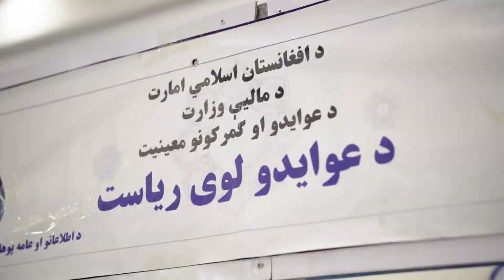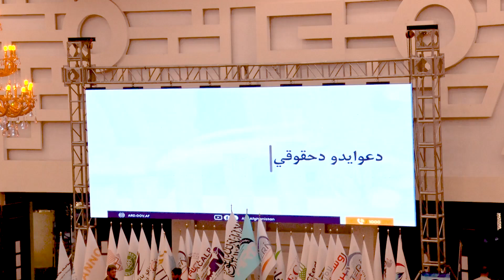د عوايدو د لوی رياست ګډون د افغانستان د اقتصادي کامیابۍ او پرمختګ په نندارتون کي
د عوايدو د لوی رياست د افغانستان د اقتصادي کامیابۍ او پرمختګ په نندارتون کي  د عامه پوهاوي او خپلو وطنوالو د مالیاتي مشکلاتو د حل په موخه ګډون کړي وو، چي د ۱۴۰۳ کال د سنبلی میاشتي له اولۍ  نیټي څخه تر څلورمۍ  نیټي پوري وو